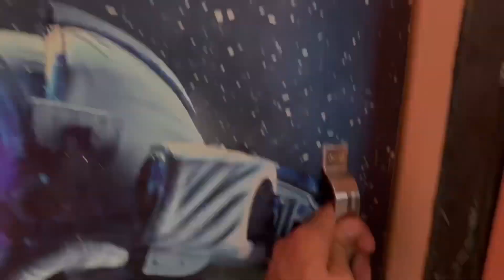Sab Bhai Hai | Introduction Vlog | First Vlog ✌️